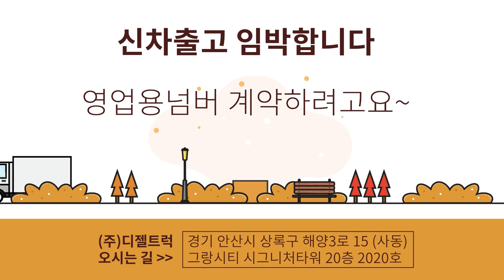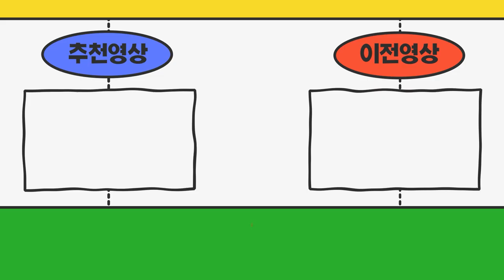구독자입니다!! 신차출고가 임박합니다 영업용번호판 계약하고싶어요 (경기도용인시)